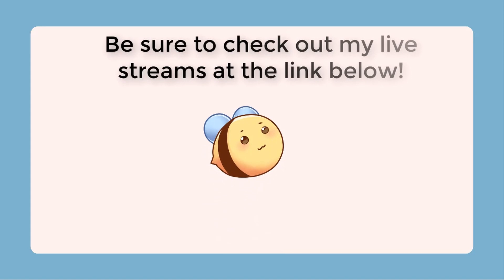Octopath Traveler (Part 31)